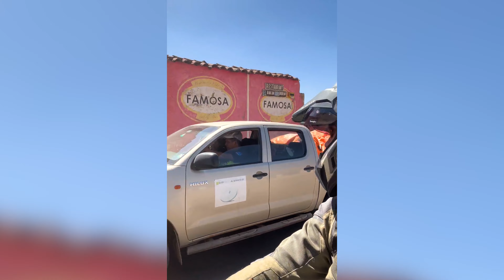Riding La Ruta del Che and enjoying the high altitudes [S6E1 BOLIVIA] || MotoDreamer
In this first of three episode we go to Bolivia and ride La Ruta del Che to La Higuera where Che Guevara got shot and we visit Sucre the second capital of Bolivia.

Hey Bike Lovers,

✤ Welcome to “ MotoDreamer ”

Where we bring you the best motorcycle adventures from around the world! In this episode of Season 6, we take you on a thrilling ride through Bolivia's historic La Ruta del Che. From rugged mountain terrain to stunning vistas, join us as we explore the birthplace of Che Guevara and immerse ourselves in Bolivia's rich cultural heritage. But that's not all - in this episode, we also take you on a different kind of high as we discover Bolivia's fascinating coca culture. So sit back, buckle up, and let the adventure begin!

⏰ Video Duration: 00:07:24

bolivian salt flats,bolivia,top 5 dual sport motorcycles,kawasaki,uyuni,south america,klr650 review,motorcycle travel,notiers frontiers,moto travel,adv riders,dual sport,motodreamer,riding la ruta,Riding La Ruta del Che and enjoying the high altitudes [S6E1 BOLIVIA] || MotoDreamer,Riding La Ruta del Che and enjoying the high altitudes,Ruta del Che and enjoying the high altitudes,S6E1 BOLIVIA,S6E1 BOLIVIA] || MotoDreamer,Riding La Ruta del Che and enjoying